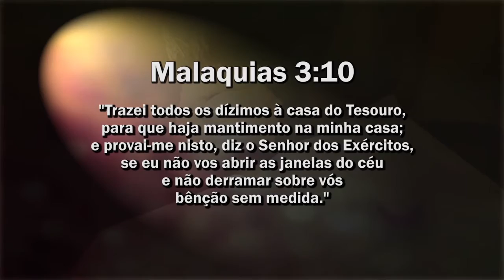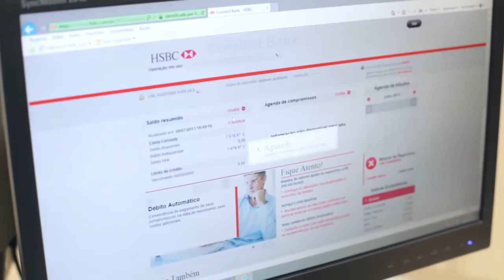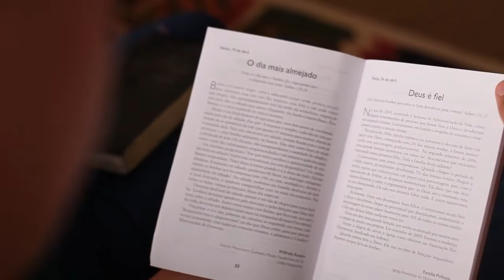Dia de Pôr em Dia_Mordomia ASP